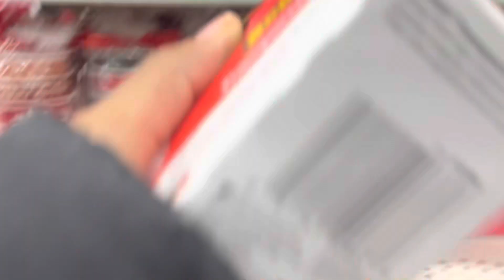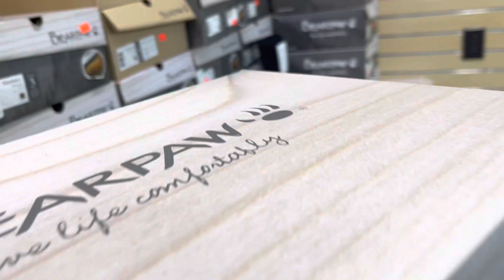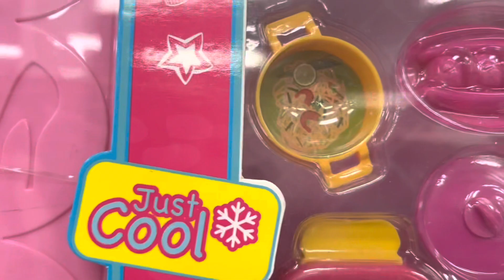Mini Christmas Shopping Vlog| Vlogmas Day 16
Come late Christmas shopping with me. Couldn’t show everything and forgot to record half the time Lls.